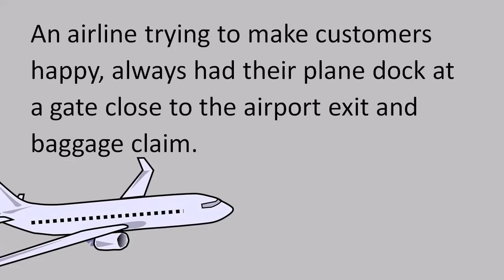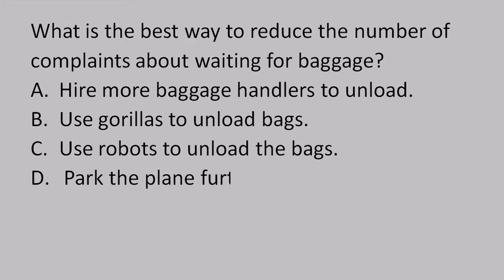Unexpected Solution to Slow Baggage Problem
Unexpected solution to airline's baggage problem.

Steve Combs  - Canon in D